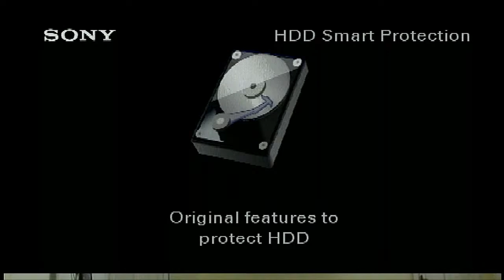Consiglio Comunale 03settembre 2020 San Fele